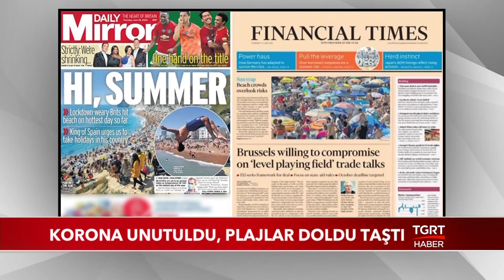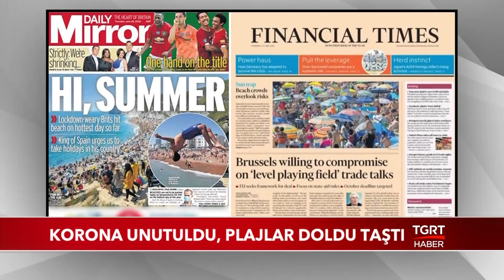İngiltere'de Korona Unutuldu, Plajlar Doldu Taştı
İngiltere'de yılın en sıcak günü yaşandı. Güneşi gören binlerce kişi plajlara akın etti. Vatandaşlar koronayı unuttu. Sosyal mesafeyi sıfırladı. Ortaya da endişe veren görüntüler çıktı.